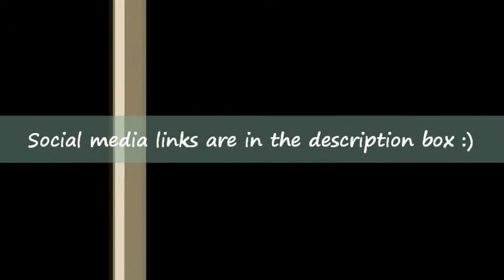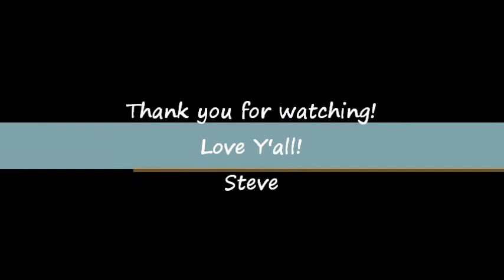"The Dance" Garth Brooks - Steve Dunfee Live Acoustic Cover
Lookin’ back
On the memory of
The dance we shared
Beneath the stars above

All the world was right
How could I have known
That you'd ever say goodbye

And now...
I'm glad I didn't know
The way it all would end
The way it all would go
Our lives, are better off to chance
I could've missed the pain
But I'd have had to miss... the dance

Holdin' you
I held everything
For a moment
Wasn't I the kingIf I'd only known
How the king would fall
Hey, who's to say
You know I might have changed it all

And now...

Yes, our lives
Are better off to chance
I could have missed the pain